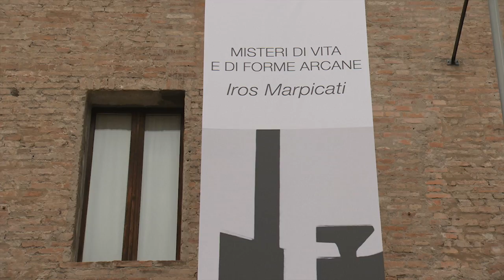Misteri di vita e di forme arcane (Mantova, 11/02/2017)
Inaugurata negli spazi della Casa del Mantegna la personale di Iros Marpicati che ripercorre il lavoro dell'ultimo decennio dell'artista.